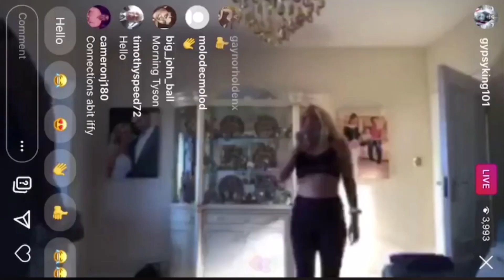'YOU HAVE P***** ME OFF ROYALLY!' - TYSON FURY MAKES PARIS DO 10 PRESS-UPS FOR BEING LATE TO WORKOUT